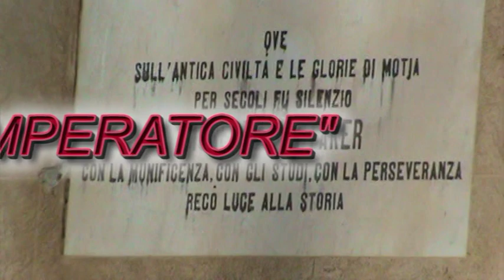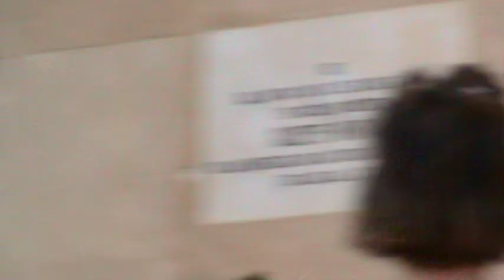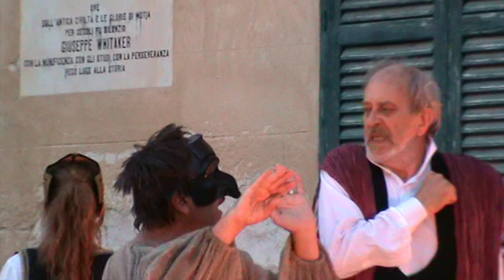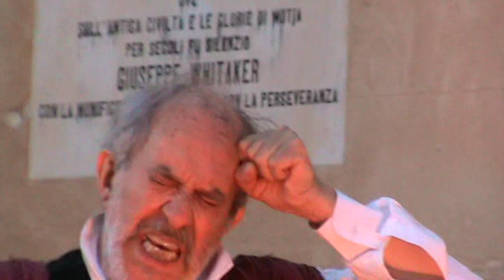u 139 MOZIA Rappresentazione 27 7 2014